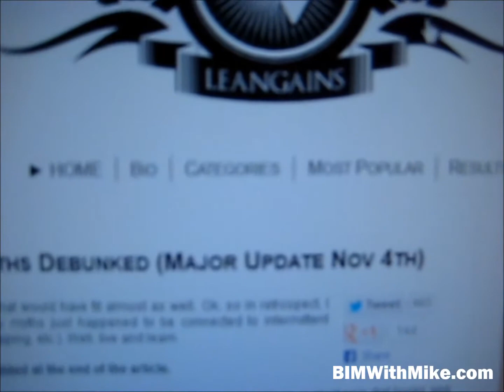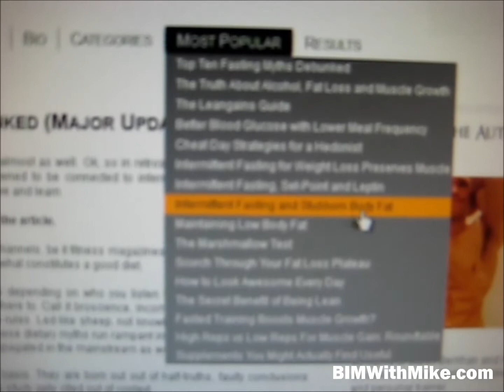Being In The Zone + Tip For Enhanced Mental Clarity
- Here's something I do on a daily basis which helps me to stay mentally alert and remain in a peak mental state.

Putting this to work for yourself will allow you to work efficiently on your business in the early hours of your day, well up until lunch time.